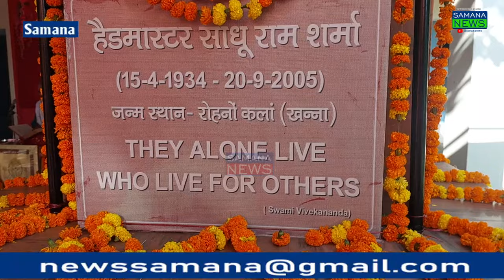ਮਹਿਰੂਮ ਹੈਡਮਾਸਟਰ ਸਾਧੂ ਰਾਮ ਜੀ ਦੀ ਮਨਾਈ ਗਈ ਬਰਸੀ, ਓਪਨ ਜਿੰਮ ਦਾ ਕੈਬਨਿਟ ਮੰਤਰੀ ਨੇ ਕੀਤਾ ਉਦਘਾਟਨ।